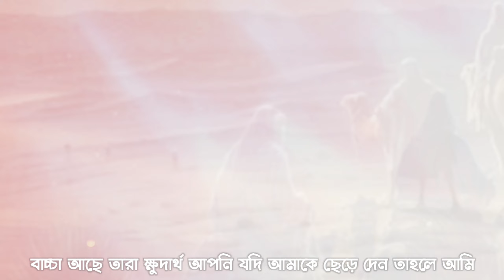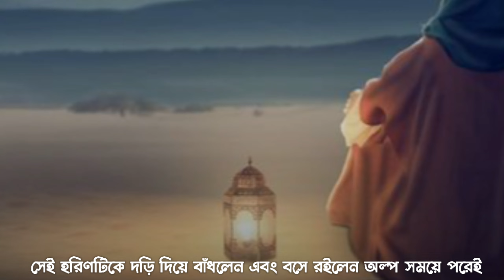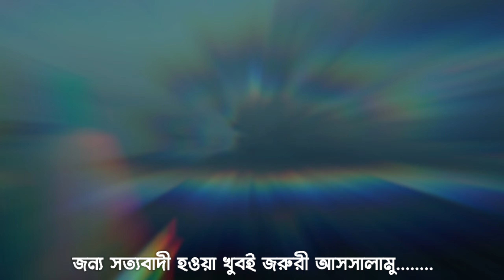রাসুল সাঃ এর সাথে হরিণের কথা / নবীজির সাথে হরিণের কথা / Islamic Story